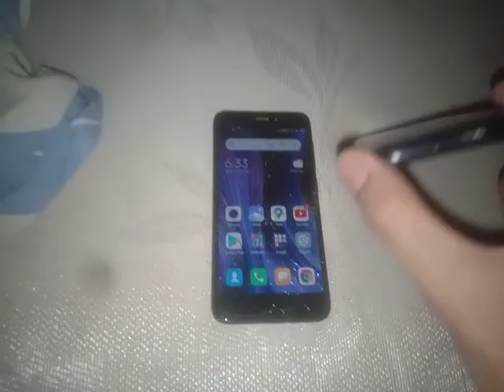xiaomi redmi 4x, samsung galaxy grand dan samsung galaxy j2 pro.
yang hidup:
xiaomi redmi 4x (skrin pecah)

yang tidak hidup:
samsung galaxy grand